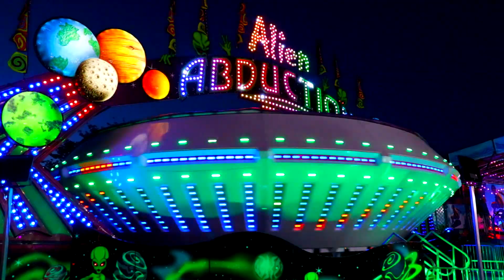Nanaimo North Town Centre Carnival 2024 - Nanaimo BC (West Coast Amusements - Unit 3)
I am back in Nanaimo this week for the carnival at Nanaimo North Town Centre for 2024!

The event runs from May 1st to May 5th.